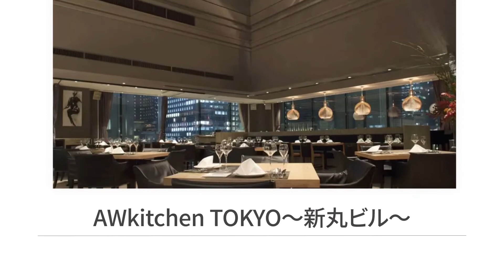【OZmall】~厳選ポイント~ AWkitchen TOKYO～新丸ビル～（エーダブリュキッチントウキョウ）【店舗紹介】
自然光たっぷりの開放的なダイニングで丸の内の野菜が活きるイタリアンを

東京駅直結「新丸の内ビルディング」5階にあるレストラン「エーダブリュキッチントウキョウ」。渡邊明シェフの旗艦店で行列もできる人気店。契約農家から届きたての旬野菜を贅沢に使用したイタリアンコースを堪能。天井高8ｍの開放的なラグジュアリー空間で、上質なひとときを過ごして。

【レストラン】
AWkitchen TOKYO～新丸ビル～（エーダブリュキッチントウキョウ）

住所：東京都千代田区丸の内1-5-1 新丸の内ビルディング5F

【オズモールレストラン予約とは】
高級レストランのディナー予約、合コン・オフィスの歓送迎会には飲み放題予約、母娘での食事や顔合わせにも最適なランチ・アフタヌーンティー予約、優雅なホテルビュッフェ予約などが大集合。目的にぴったりな人気のお店が見つかる！